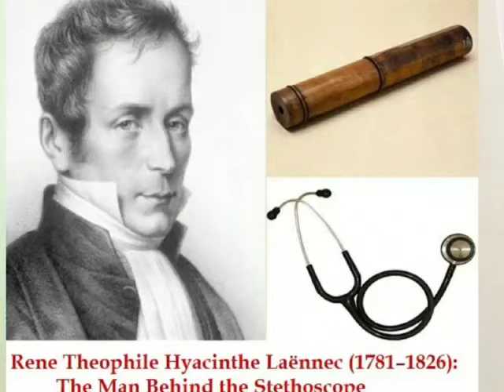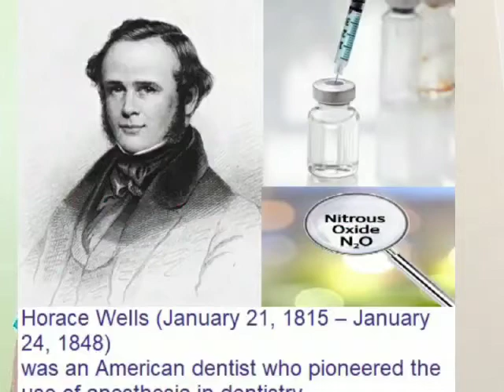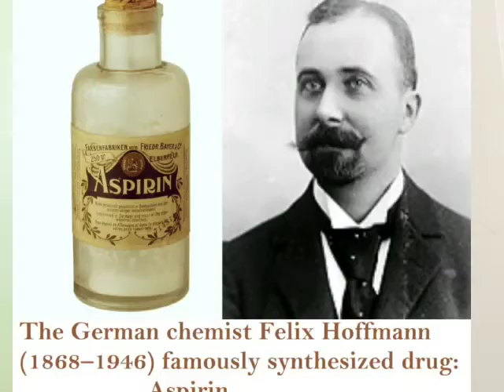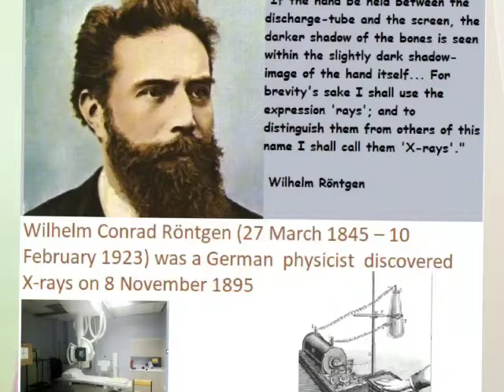INVENTIONS - MEDICAL AND HEALTH ( Stethoscope,Thermometer,Anesthetic,Aspirin,X-rays)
Inventions means something that has never been made before, or the process of creating something that has never been made before.

The world changed rapidly after the invention of the phone,computers etc.

so here you go with some  most amazing inventions like
1 . Stethoscope
2 .Thermometer
3. Anesthetic
4. Aspirin
5. X-rays

Until that GTV- Good Times With Vihaan signing off for next time.
Bye Guys..